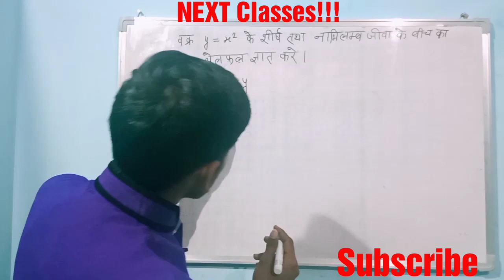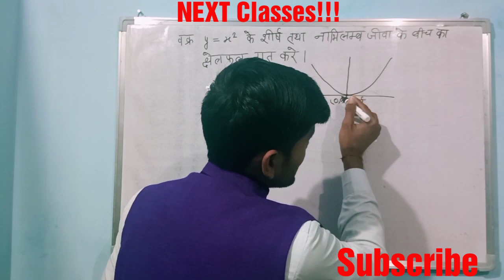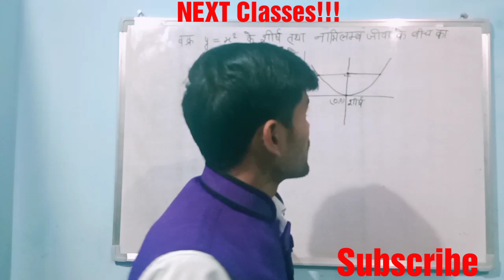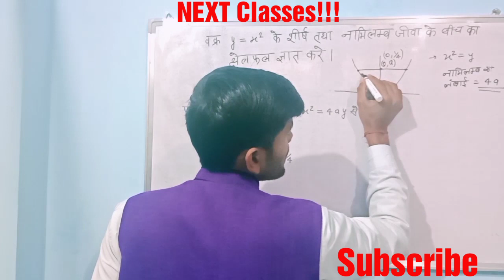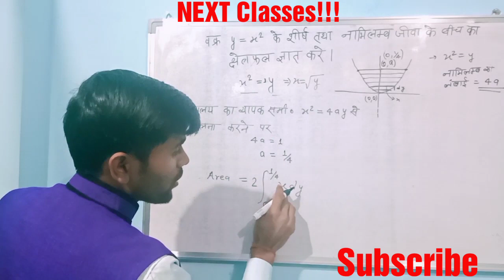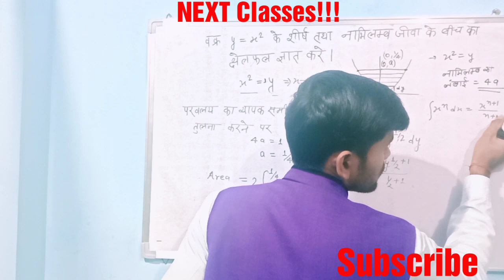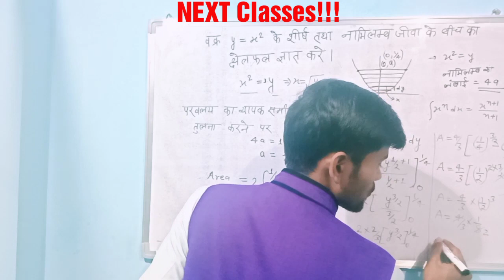Application of integration lecture 2(NEXT Classes!!!)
NEXT CLASSES!!!
आज मैं ईस vodeo में आपको एक नया Chapter APPLICATION OF INTEGRATION के THEORY बताऊँगा तथा कुछ Basic  question solve करवाऊँगाl

और study कीजिए एक नये जोश के साथ

मेरा चैनल उन सभी Students   के लिए समर्पित है  जिसके पास गरीबी के कारण पढ़ने के लिए पैसे नहीं है l